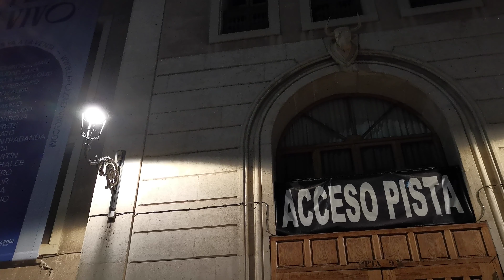Ночь и быки в центре Аликанте